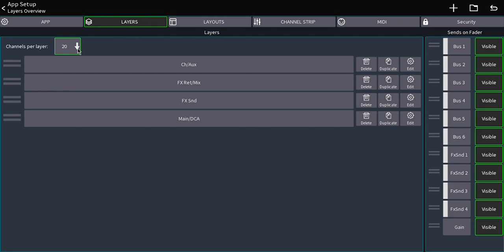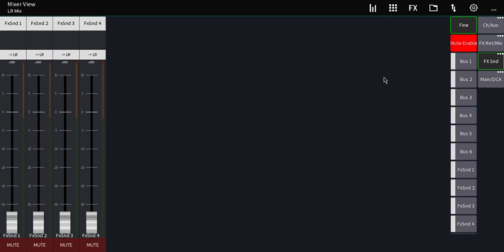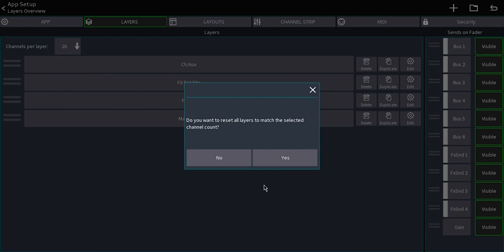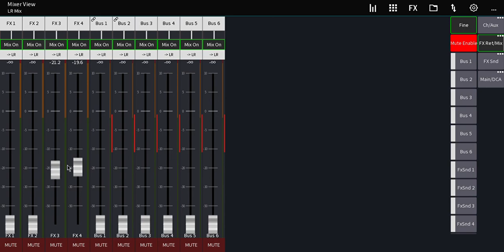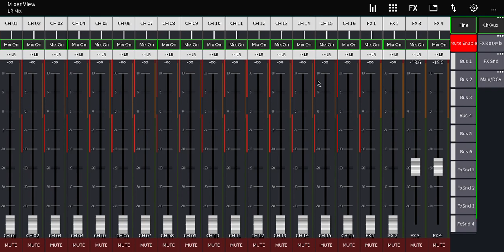como acrescentar o numero de Layer na layout principal? mixing station xr 18 benhringer